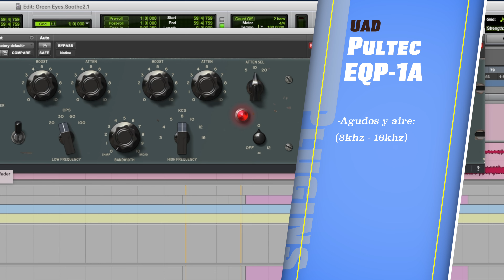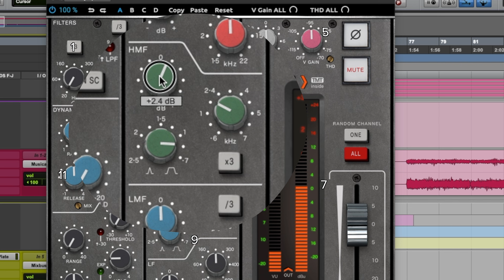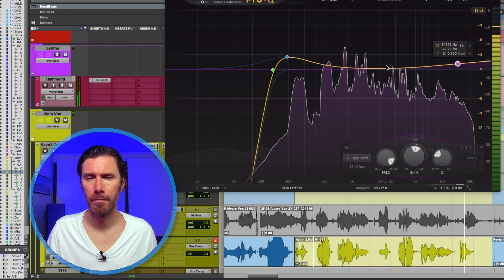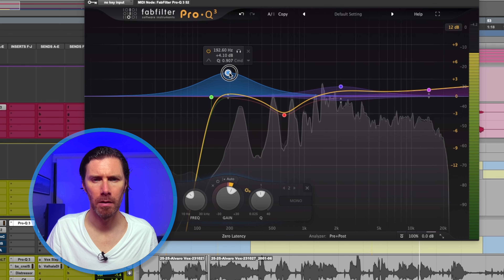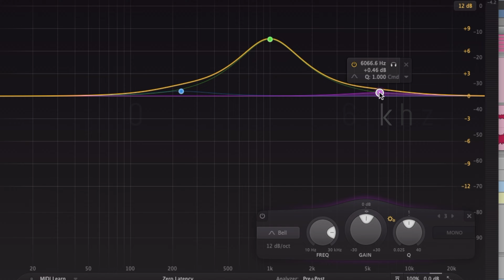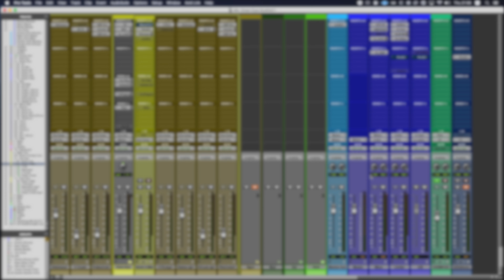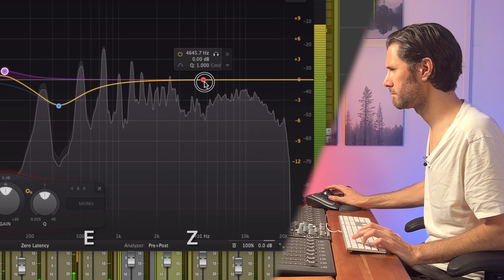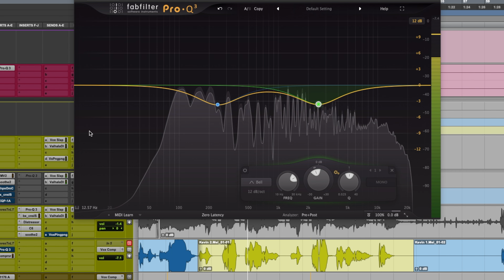Cómo Ecualizar para Lograr VOCES PROFESIONALES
Descubre en este video cómo lograr Voces Pro en tu Mezcla con Ecualización. Aprende a llevar tu voz al siguiente nivel con estas técnicas.